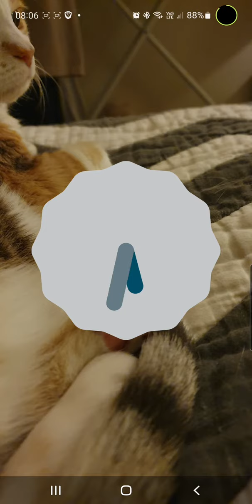android 12 snow cone Easter egg - Samsung galaxy not s22